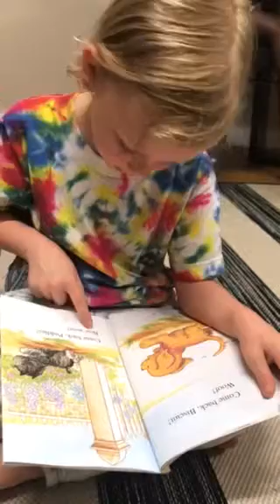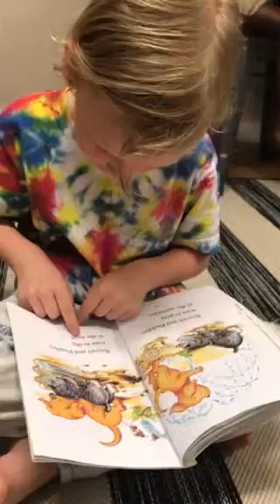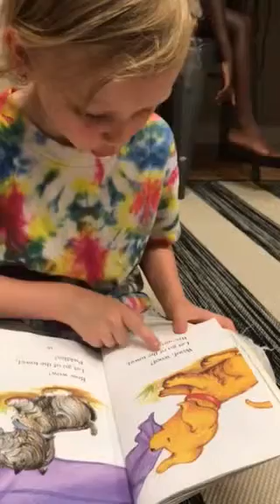5 year old reading a full book 2